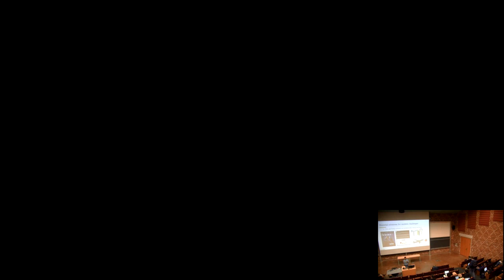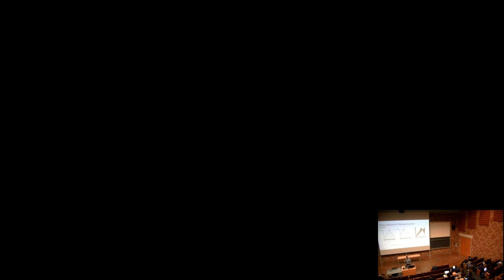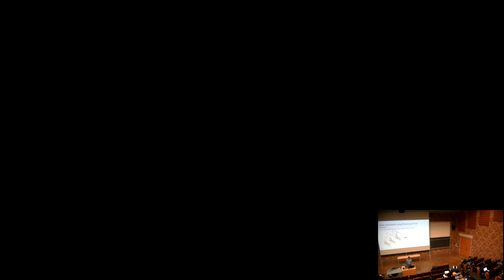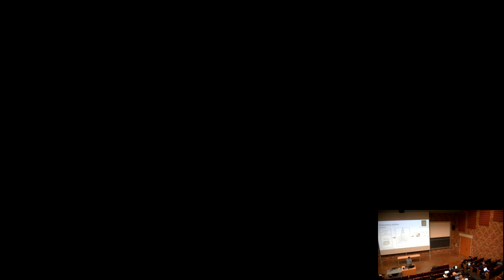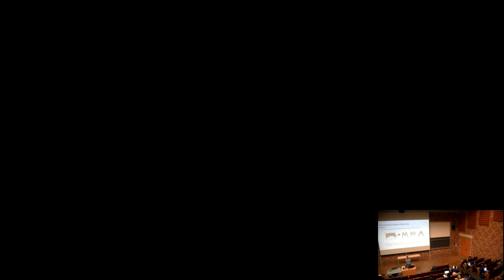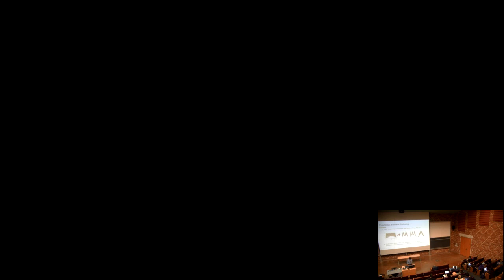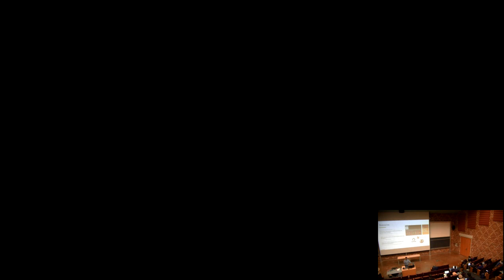Data Science Seminar 10/17/2023: Kiran Vaddi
University of Washington Data Science Seminar Series: Dr. Kiran Vaddi

We apologize for the malfunction in displaying the speaker's slides.